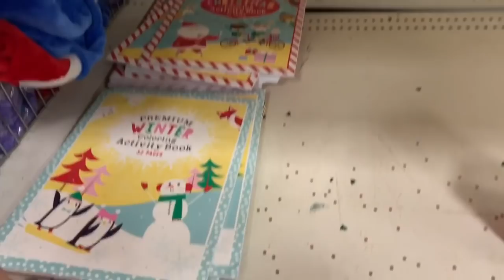Target Christmas Dollar Spot Shop With Me 2018 | Part Two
Hey friends, today I have part two of my target Christmas dollar spot shop with me. My target is starting to bring in more holidays items, and this time around I decided to pick up a few things. Also please remember to go check out Ryan’s new toy channel he would be so happy 😆 his link is down below.

Music Credit